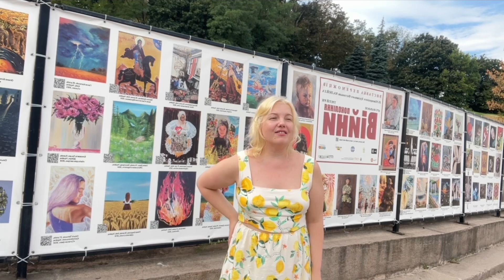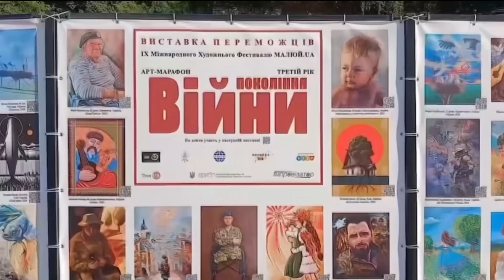Exhibition near the Arch of Freedom, Ukraine, Kyiv, 2024 Artist Stognieva Marina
Official site of the artist Marina Stognieva: Stognieva-marina.com